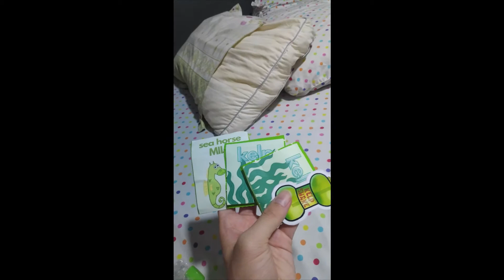Unboxing & Trying spongebob Kelp Shake!